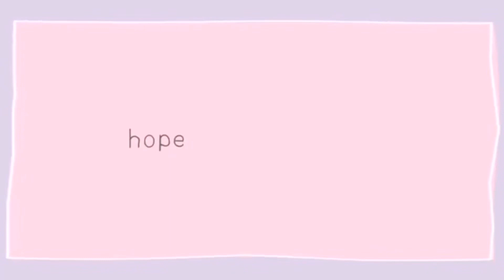THE TWINS DON’T LIKE ROYALTY❓ 🤔 CJ SO COOL TWINS NEVER WANTS TO GO TO ROYALTY HOUSE 🤔 WHY IS THIS❓